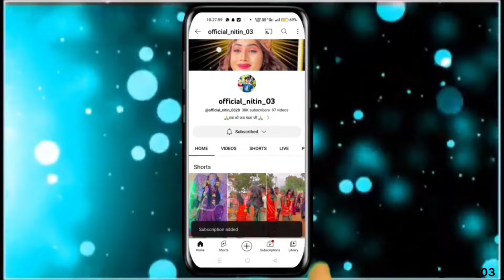ajju (kuvar) maa full julus video partapur gaam ajju maa nu dham jay dashamaa@Official_nitin_03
ajju (kuvar) maa full julus video partapur gaam ajju maa nu dham jay dashamaa‎@official_nitin_0328

Keep Supporting

Jay ajju kuvar maa